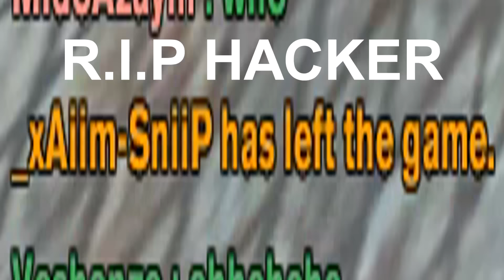LTC 3 Getting ban ingame for hacking by GM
rip _xAiim-Sniip